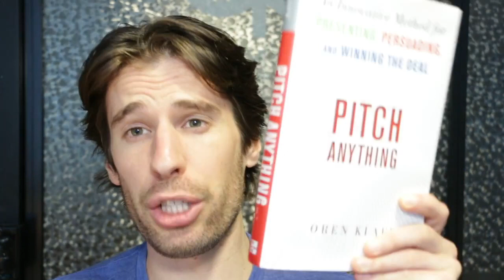BOOK REVIEW: "Pitch Anything" by Oren Klaff